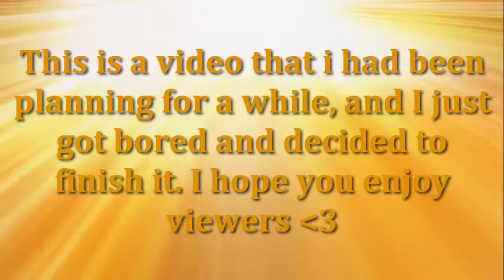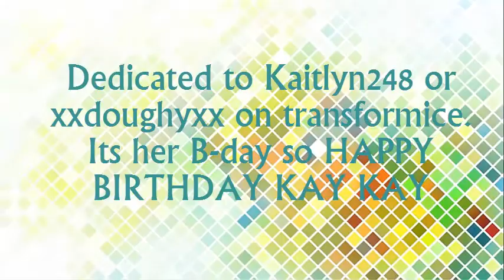Silly Pictures From Animal Jam!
dedicated to kaitlyin248 (or xxdoughyxx on TFM) Its her B-day in a few days.